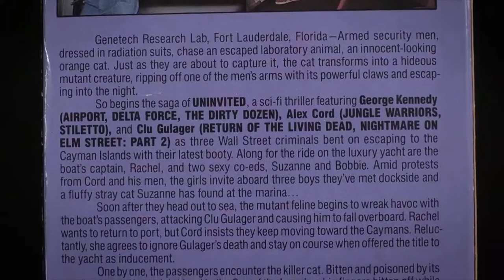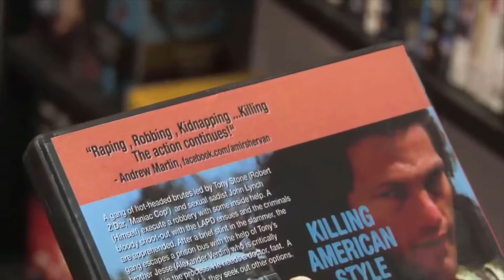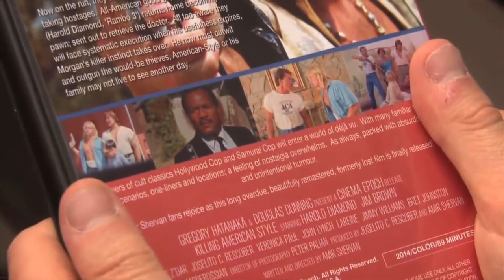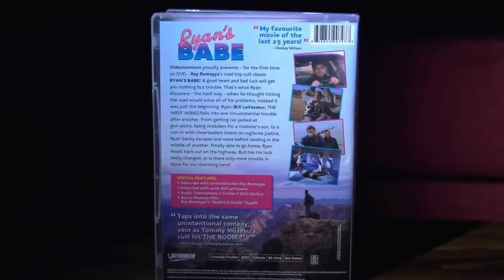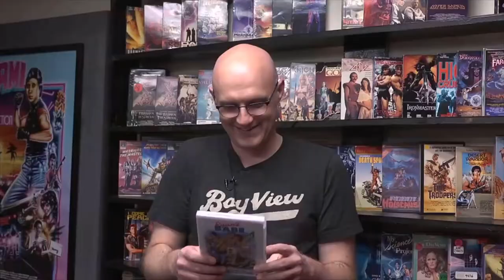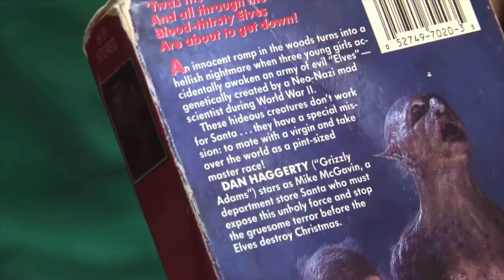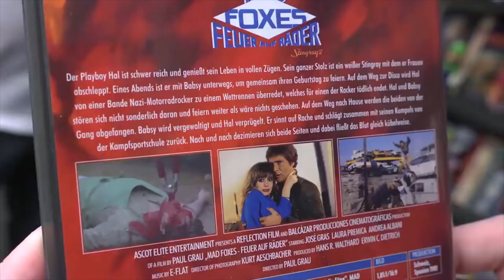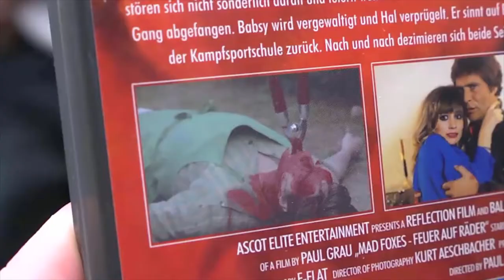RLM: Best of the Worst Best Box Readings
The guys read from the boxes of what sound like amazing movies.  Why would a description ever lie to you?